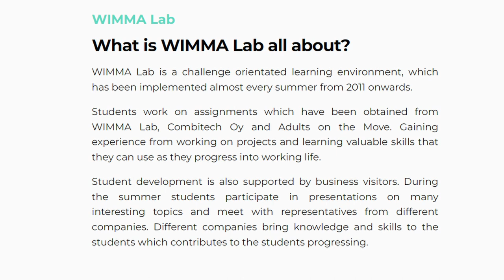Open Doors 2023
Summer has began and that means, that Wimma Lab Open Doors event is behind the corner! Come visit us at 9.6 at Piippukatu 3, 40100 Jyväskylä! The event is from 10 to 13 at second floor of Turbiini.